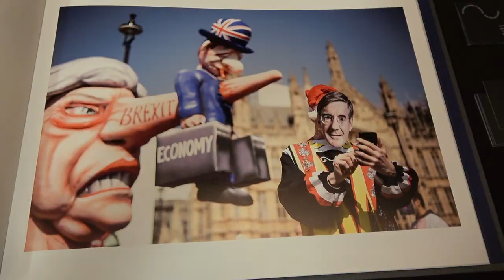Thomas: « Spéos international photography school was a great experience »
Thomas James Parrish graduated from the Professional Photography in 1 year - London program.

Thomas James Parrish est diplômé du programme de Photographie professionnelle en 1 an - Londres.

Spéos Photo-Video-CGI School has more than 30 years of experience in higher education in professional photography and is ranked in the Top 5 best Photo Schools in the world. Spéos’ mission is to prepare students to meet current market demands and accompany them in becoming successful photographers.

The school offers a wide range of programs in English in Paris and in London: Professional photography courses, European Masters and RNCP certificate in 1-year and 2-year programs, 5-month programs, Summer workshops.

Spéos is also very concerned with ongoing research and in preserving a very significant French National Heritage site since 1999: The Nicéphore Niépce House Museum. This is the location where the very first photograph in the world was taken by the true inventor of photography, Nicéphore Niépce, some years before Daguerre and Fox Talbot.

At any time you are most welcome to come and visit the school, just make an appointment!

Spéos, L’école photo-vidéo-CGI, est l’école de référence dans les métiers de la photographie. Leader de l’enseignement supérieur de la photographie professionnelle en France, Spéos est classée dans le Top 5 des meilleures écoles photo au monde. Depuis 1985, Spéos prépare les étudiants aux exigences actuelles du marché et les accompagne pour faire d’eux des photographes accomplis, dans le domaine de leur choix.

Spéos propose plusieurs types de formations en français et en anglais, à Paris et à Londres, en 1 an, 2 ans ou 5 mois et abordant tous les thèmes de la photo professionnelle : le photojournalisme, le studio, la photo de mode, le traitement et la gestion des images numériques, l’identité visuelle, l’histoire de la photographie.

Spéos protège le patrimoine mondial de la photo avec le musée de l’invention de la photographie : la Maison Nicéphore Niépce, qui a reçu le label « Maison des Illustres » par le Ministère de la Culture en 2013, avec le parrainage de l’Académie des Sciences et de l’Académie des Beaux-Arts.

À tout moment, vous êtes les bienvenus pour venir visiter l’école, il suffit de prendre rendez-vous !